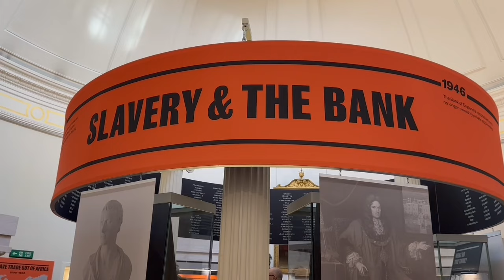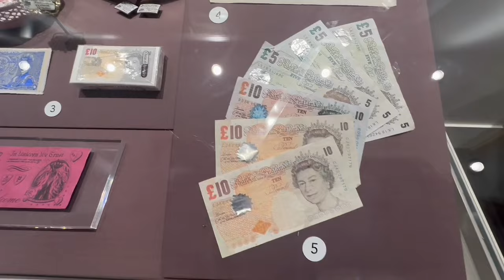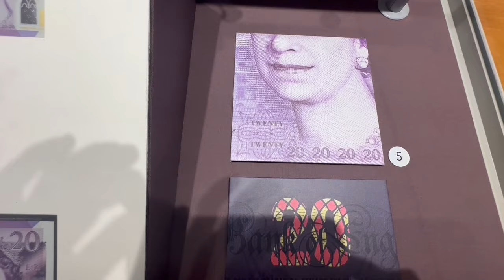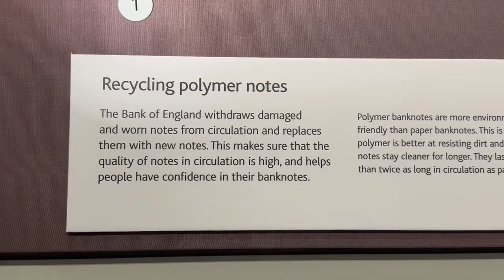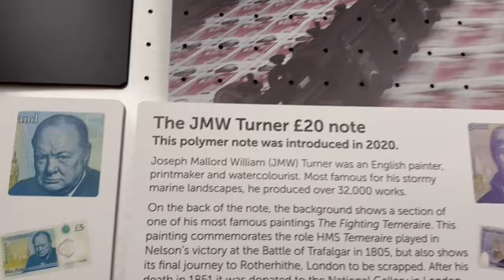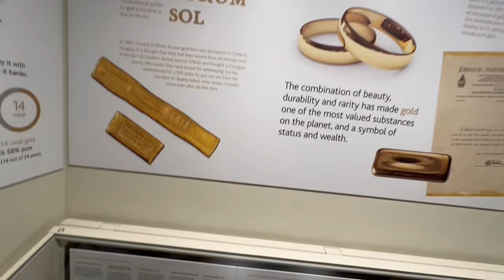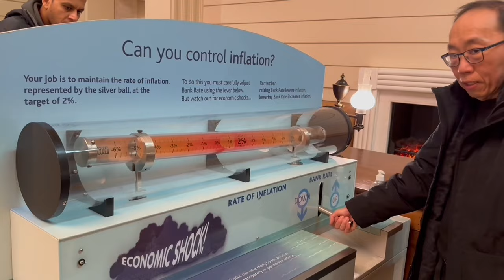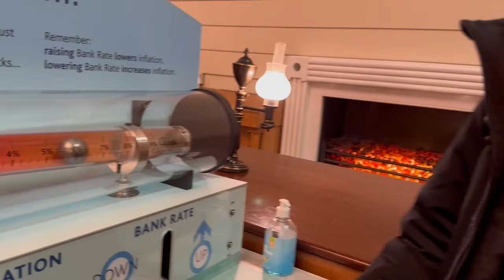20240223李顯龍瞓著都笑醒，冇比較冇傷害。彭博做咗個專題：新加坡樣樣都贏香港十九條街！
二年合約 最平港幣32元/月
一個月免費

邁向七週年！